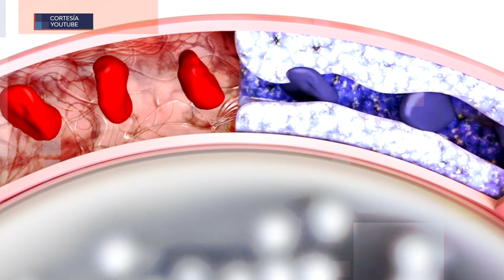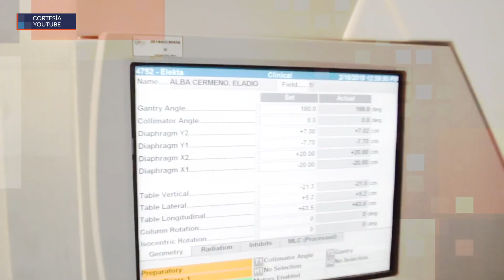EFEMÉRIDE 05 MAYO Día Mundial de la Hipertensión Pulmonar